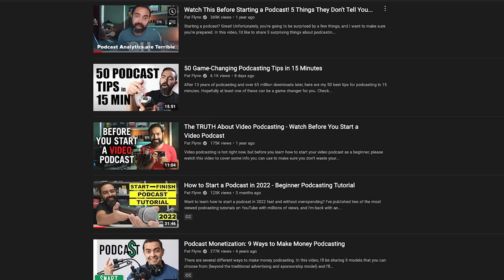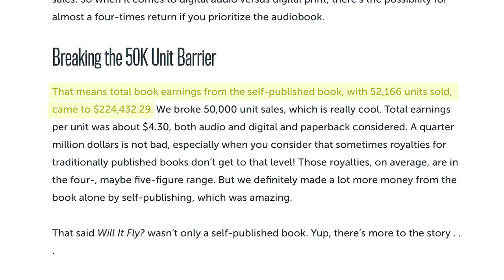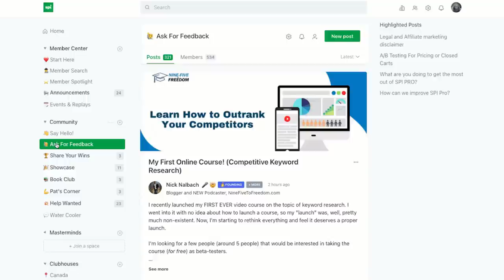How I Made Over $1,000,000 with 5 Products (Affiliate Marketing Tips)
These 5 products I've promoted over the years have helped me earn over $1,000,000 total. Stick around to learn the one thing they all have in common that every person should make sure is true when you promote products as an affiliate.

Affiliate marketing is getting paid to promote other people's or company's products. Whether you're just starting out, or you've been in business for a while, affiliate marketing should be in every person's plan.

Also, have you thought about starting your own podcast? Check out the #1 podcasting tutorial on YouTube here:

If you'd like to send me any snail mail, send it here:

10531 4S Commons Dr.